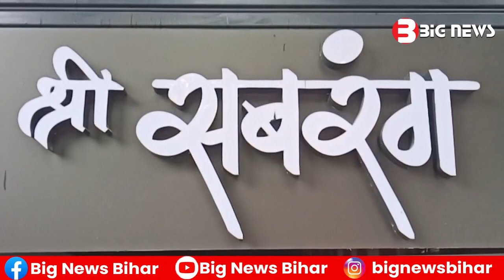Bhagalpur News - 24 September 2023 | Bhagalpur Todays News